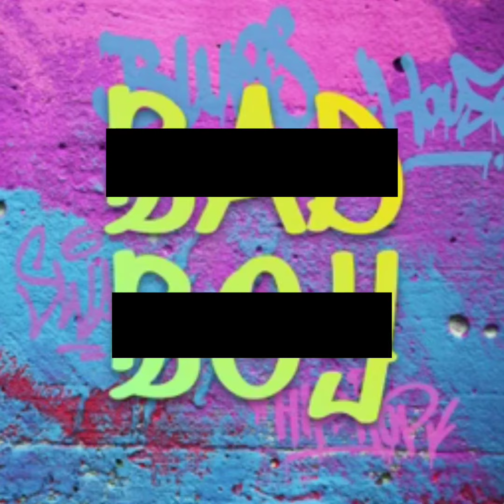[FREE] Logic x A$AP Type Beat “Bad Boy”